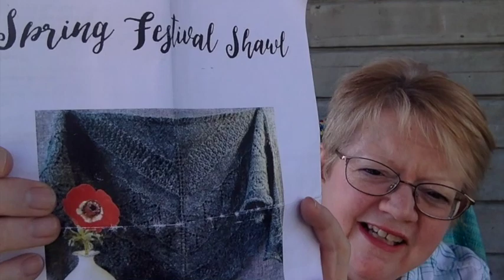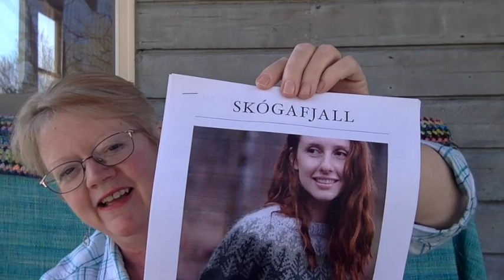Chickenwood Studio Podcast Episode 15: Home again, jiggety jig!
This video is about knitting and spinning, a brief catch-up about ongoing projects after returning home from several weeks away.